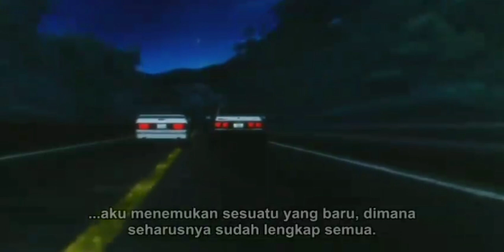Ryosuke Takahashi's (Mazda Savanna RX-7 FC3S) vs Fujiwara Takumi (Toyota AE86 Trueno) Part 2 indo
Initial D Third Stage 2001
sub indo